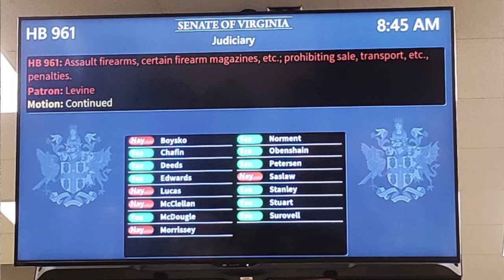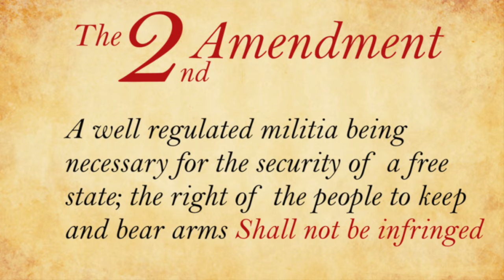Breaking: Virginia's Assault Weapons Ban Defeated (for now...)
The Assault Weapon's Ban (HB 961) in Virginia has been delayed for a year (for now...).

Instagram.com/seniorgunsngear

Birchgold.com/mrgunsngear